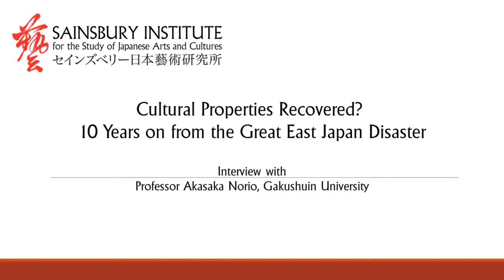Cultural Properties Recovered? | Interview with Professor Akasaka Norio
As part of our Cultural Properties Recovered? 10 Years on from the Great East Japan Disaster event, Oscar Wrenn interviewed Professor Akasaka Norio of Gakushuin University.